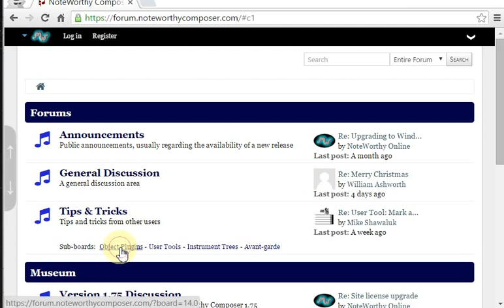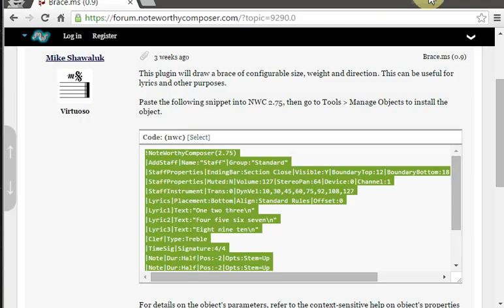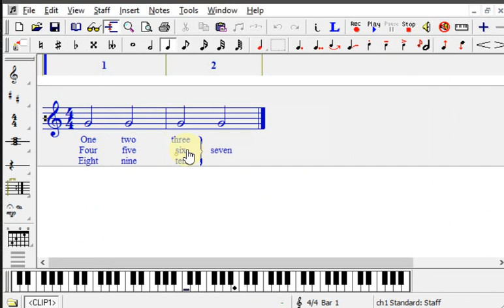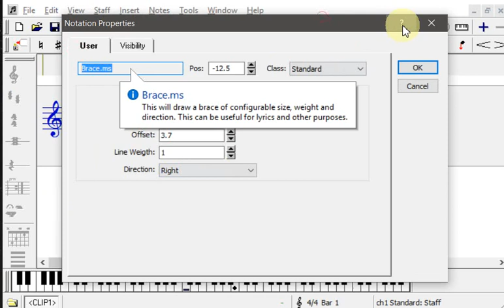Introduction to Manage Objects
This demonstrates how to use the Tools, Manage Objects command to add a new object plugin into Noteworthy Composer 2.75.